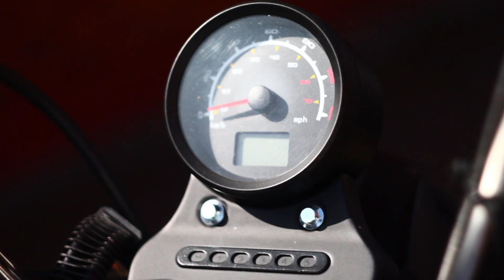Castle Donington Bike Ride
Test video: A bike ride up to East Midlands (EMEA) airport on my Lexmoto Michigan 125cc bike.

Using a Sony FDR X3000 for the main forward shot, and a Sony AS300 for the reverse shot. And a Canon EOS 1300D with a Helios 44-4 Russian lens for the opening montage.

Video edited using Davinci Resolve.
Incidental music was produced using Ableton Live.